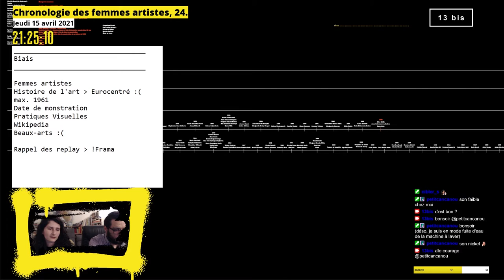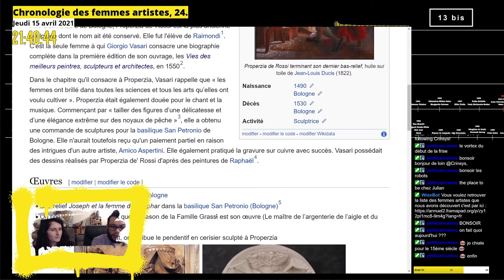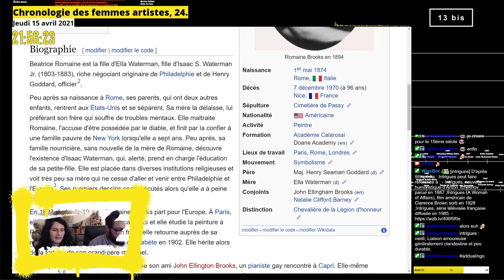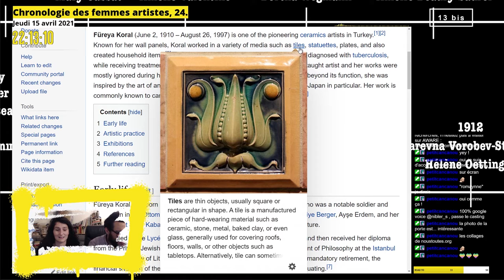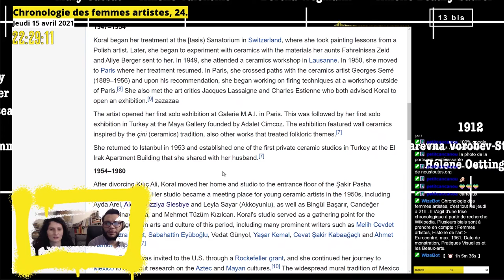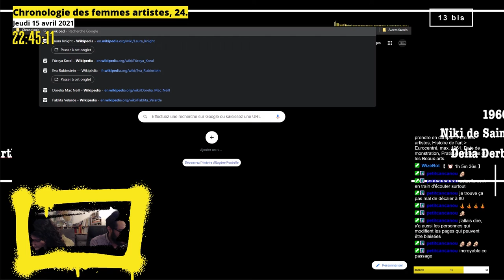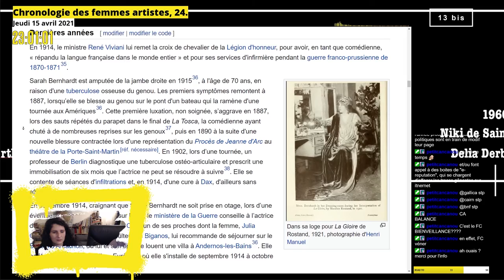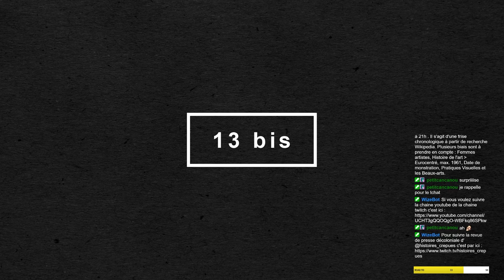Chronologie des femmes artistes, épisode 24.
Femmes artistes découvertes :
00:00 • Introduction

13:08 • OUPS, on a déjà fait !
17:51 • Properzia de’ Rossi
32:17 • Romaine Brooks
50:17 • Füreya Koral
1:09:45 • Biais de temps - 1961 ou 1981  ?
1:19:33 • Füreya Koral (suite)
1:30:00 • Sarah Bernhardt
1:50:17 • Récapitulatif